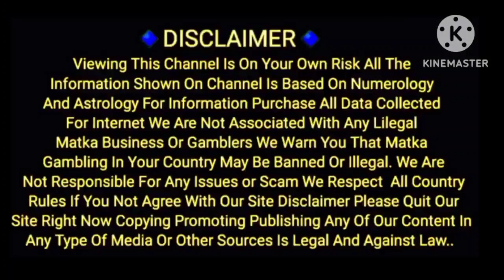15-02-2023. SPECIAL DHAMAKA CHART KALYAN FREE CHART